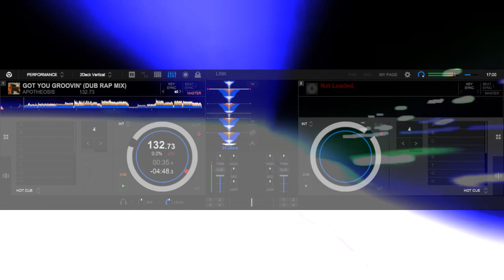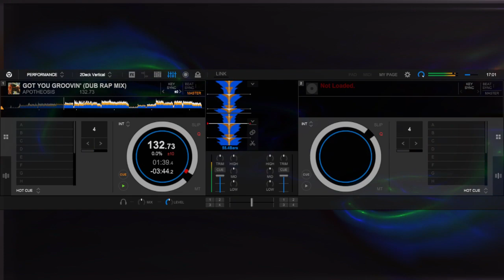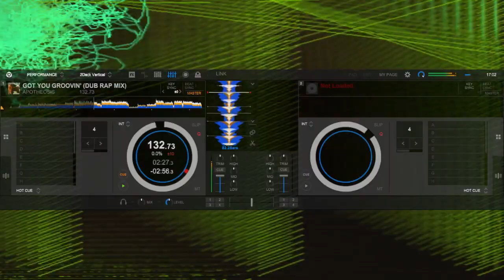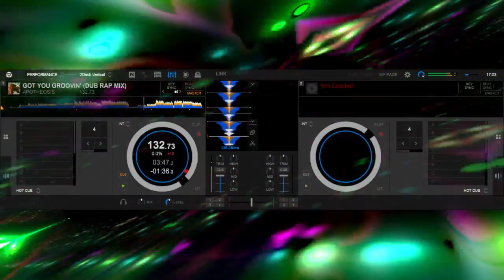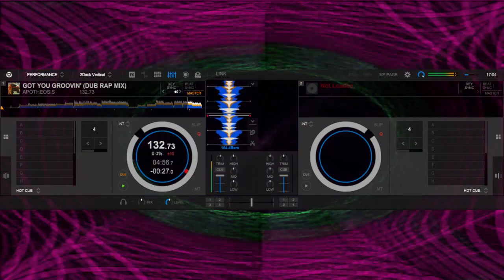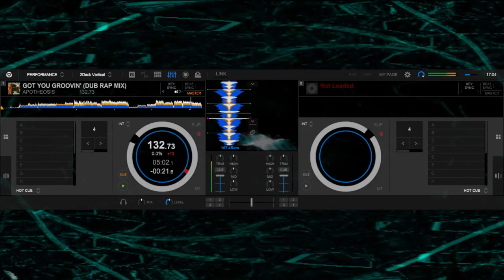APOTHEOSIS - GOT YOU GROOVIN' (DUB RAP MIX)